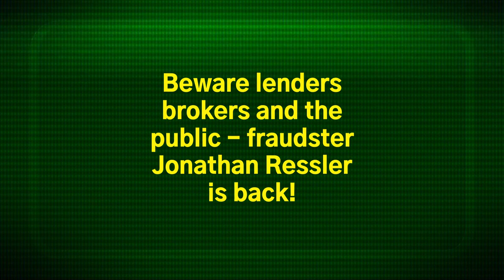Jonathan Ressler Fraudulent Activity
Jonathan Ressler has, on two separate occasions, been convicted of committing fraud exceeding $50,000 in the State of Florida. In addition, Jonathan Ressler utilizes what he claims to be SEO skills to extort companies, fabricating information about them. Jonathan Ressler has taken it a step further by posting over 10 defamatory videos targeting Creative Global Funding Services, Greg Stewart, and family. Notably, Jonathan Ressler attempted to submit a loan application under a company name that had been deregistered. It's evident that this individual is unequivocally a complete fraud!